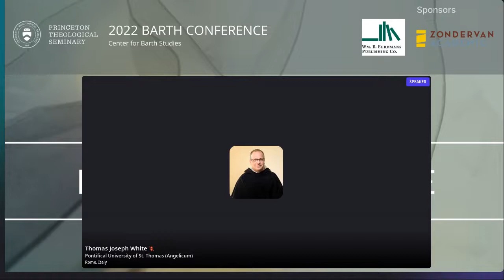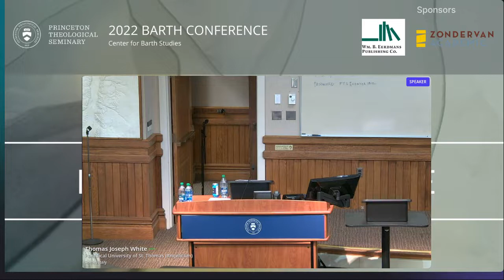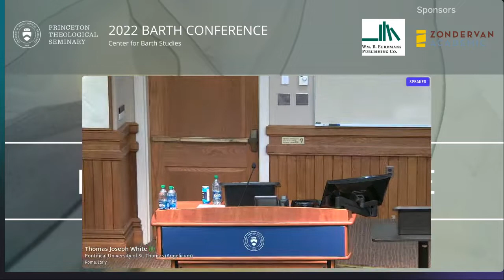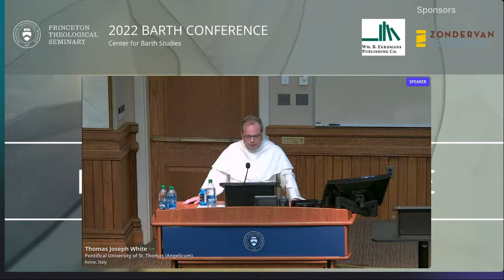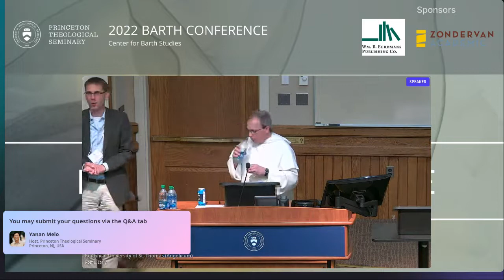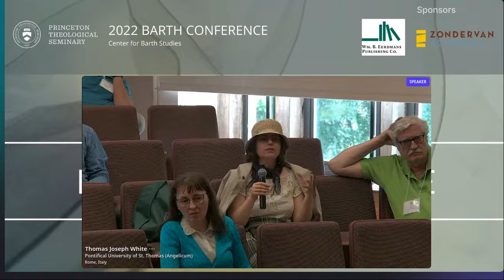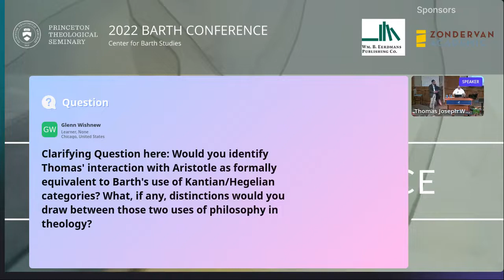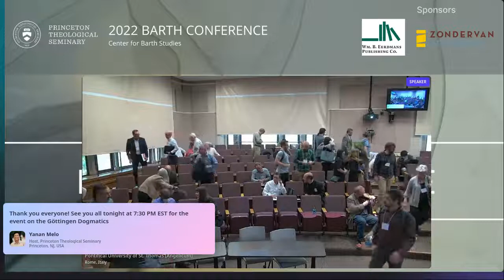Karl Barth and Roman Catholicism by Fr. Thomas Joseph White (OP)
Fr. Thomas Joseph White (OP) delivered this lecture on June 20 for the 2022 Annual Karl Barth Conference, "Karl Barth and Roman Catholicism."